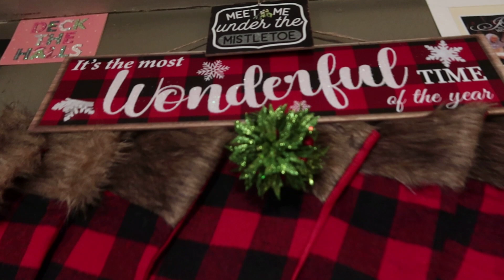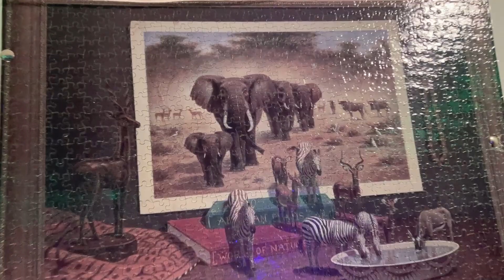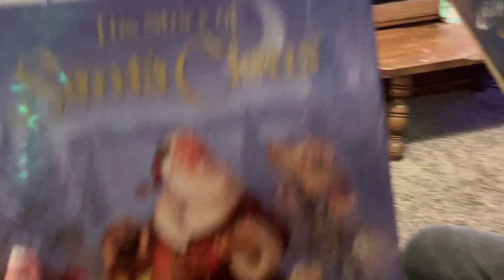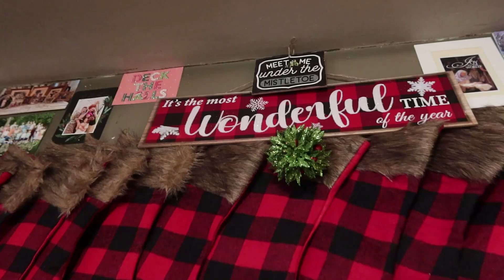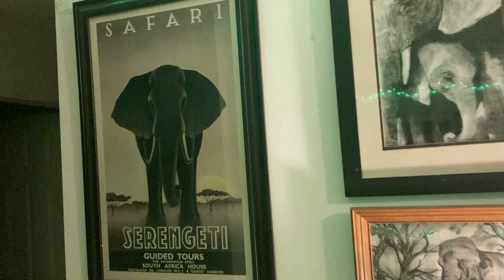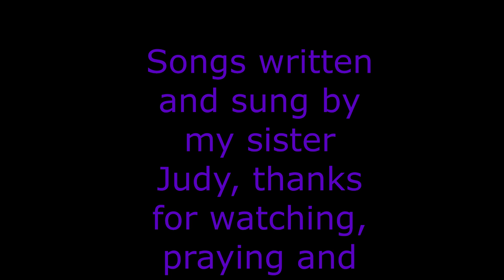l'm Not Mean!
l combined two days, l bsit, pickup cookies, for my sister too,  l watch my grand daughters bball game, she hurts her back, then l pickup my sister Jane, we go to the Orem Temple open house, l show pictures of how it looks inside, then l go to my sisters house to eat, cheese sandwiches, and tomato soup, she has organized her kitchen, too much fun

Momma O
Lehi, Utah
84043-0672